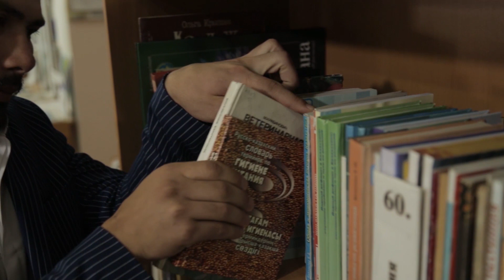Соц ролик Отбасы